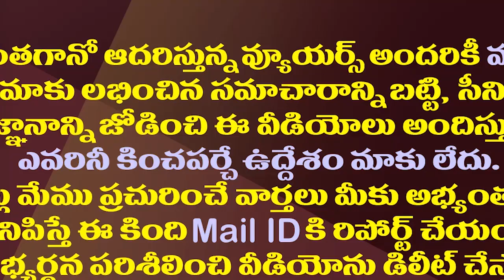జగన్ పై అన్ని అస్త్రాలు విఫలమై..చివరి ప్రయత్నంగా టీడీపీ ఇలా| Chandrababu's Latest Strategy On Jagan